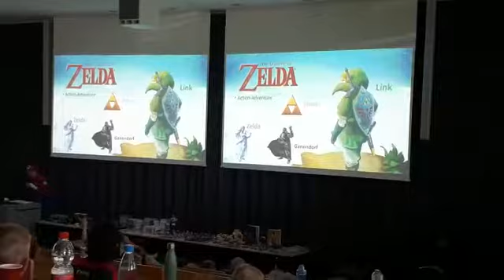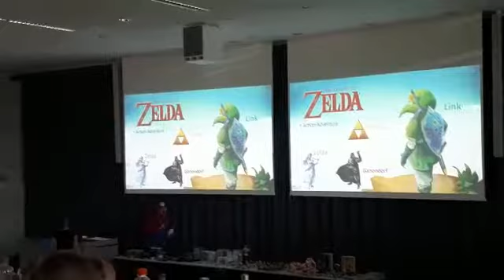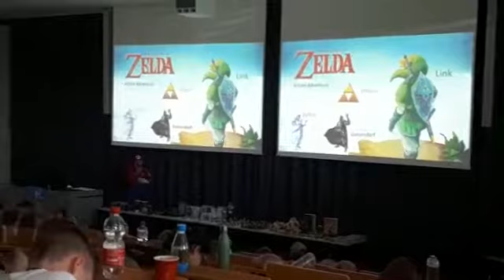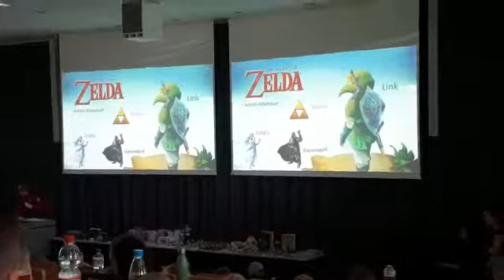Die Geschichte von Nintendo - Kinder-Uni Stendal Part 4/6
2. Vorlesung von der Kinder-Uni Stendal am 5.5.2018